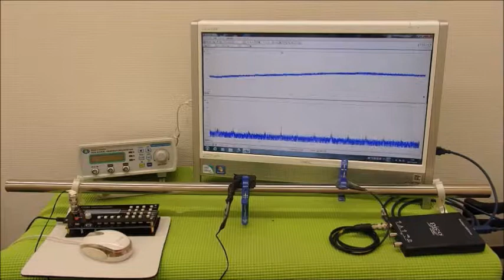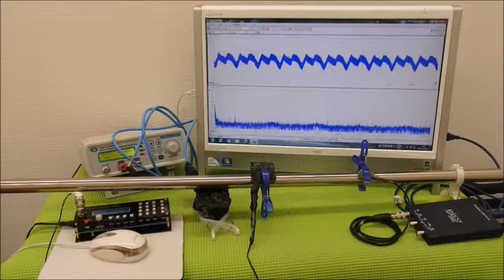超音波の伝搬状態を測定・解析・評価する技術